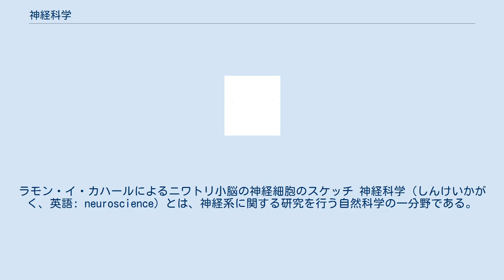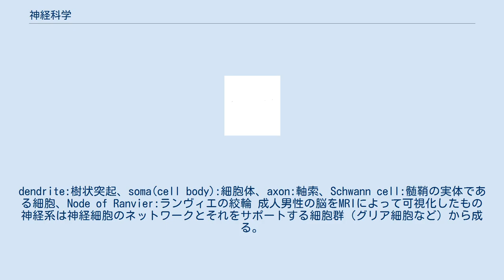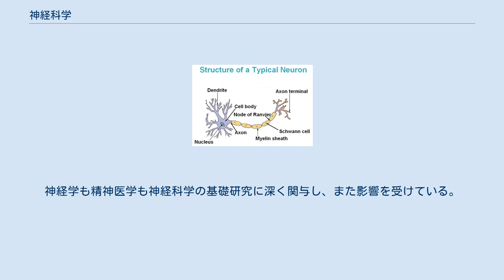神経科学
ラモン・イ・カハールによるニワトリ小脳の神経細胞のスケッチ 神経科学（しんけいかがく、英語: neuroscience）とは、神経系に関する研究を行う自然科学の一分野である。
研究の対象として、神経系の構造、機能、発達、遺伝学、生化学、生理学、薬理学、栄養学および病理学などがある。
この分野は生物学の一部門であるが、近年になって生物学のみならず心理学、コンピュータ科学、統計学、物理学、医学など多様な学問分野からの注目を集めるようになった。
研究者数の増加も目覚しい。
神経科学者の用いる研究手法は近年大幅に増加しており、単一の神経細胞やそれらを構成する物質の組成・動態を調べるものから、思考中の脳内の活動を可視化する技術まで多岐に渡る。
 神経科学は脳と心の研究の最先端に位置する。
神経系の研究は、人間がどのように外界を知覚し、またそれと相互作用するのかを理解するための基盤となりつつある。
 ニューヨーク大学の心理学教授ゲイリー・マルクス氏は「神経科学という学問には様々な方法論的課題が残っている」、「新聞で一面に大きく記載される様な研究はほとんど出鱈目であり、一流の神経科学者たちの研究は世間の注目を集めることはあまりない」と注意した。
 神経細胞のイラスト。
dendrite:樹状突起、soma(cell body):細胞体、axon:軸索、Schwann cell:髄鞘の実体である細胞、Node of Ranvier:ランヴィエの絞輪 成人男性の脳をMRIによって可視化したもの 神経系は神経細胞のネットワークとそれをサポートする細胞群（グリア細胞など）から成る。
神経細胞はその集合として機能的な回路を形成しており、個々の回路は個体の行動やふるまいに必要な特定の機能を担うと考えられている。
このため、神経科学は様々な異なるレベルでの研究が可能であり、分子レベルから細胞、システム、また認知機能のレベルまで多様な研究が行われている。
（グリアも信号伝達をすることがわかってきており、したがって神経細胞のみを重視する言い方である「神経科学」(neuroscience)という呼び名はあまり正確ではなかったという意見もある）。
 分子レベルにおける神経科学の研究対象には、個々の細胞がどのように分子シグナルを発現しまた反応するか、あるいはどのような分子シグナルによって軸索がその複雑な接続パターンを形成するか、などがある。
このレベルでは、分子生物学や遺伝学に由来する研究手法が応用され、神経細胞がどのように発達し死んでいくか、遺伝子の発現がどのように細胞の生物的な機能に影響するのかが調べられている。
 細胞レベルにおいては、その基本的な研究対象として神経細胞が生理学的また電気化学的にどのように信号処理を行っているのか、そのメカニズムを探ることが挙げられる。
細胞内の樹状突起や細胞体、軸索における信号処理や、また神経伝達物質や電気的なチャネルを通じて他の細胞から伝わった信号が細胞内でどのように処理されるのかについての研究が行われている。
 システムレベルにおいての研究（システム神経科学）では、神経回路が解剖学的また生理学的にどうやって形成されるか、またそれらがどのように働くことで反射や知覚、感覚系の統合、運動制御、学習や記憶などの生理学的な機能が実現されているのかが研究の対象となっている。
別の言い方をすれば、システム神経科学者は動物のふるまい・行動を生み出す神経基盤、またそのメカニズムを探ろうとしている。
たとえば、システムレベルの研究ではそれぞれ個々の知覚や運動様式、あるいはそれらに共通するメカニズムを研究対象とする：視覚はどのように働いているのか？　鳥はどうやって新しい歌を覚えるのか？　コウモリは超音波を用いてどのように自分の位置を知ることが出来るのか？　神経系はどうやって情報をコードしているのか？ 認知レベルにおいての研究（認知神経科学）では、神経回路がどのように心理・認知機能を生み出すのかが研究の対象となっている。
近年、ニューロイメージング（例：fMRI、ポジトロン断層法 (PET)、単一光子放射断層撮影 (SPECT)、近赤外線分光法 (NIRS) ）や電気生理学、経頭蓋磁気刺激法 (TMS)、ヒトの遺伝子解析などの強力な研究手段が発達してきたことにより、神経科学者（特にこのレベルの科学者を認知脳科学者とも言う）はヒトの認知や感情などのより抽象的な機能がどのような神経回路によって担われているかということについて研究を行うことが出来るよう...